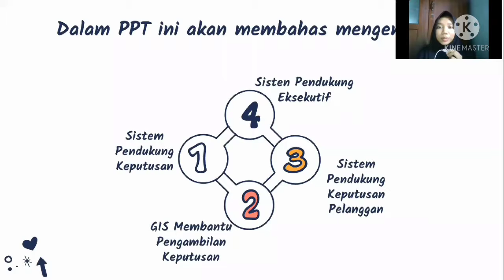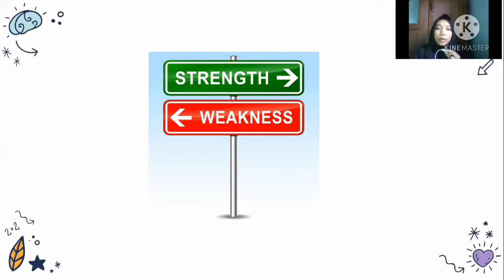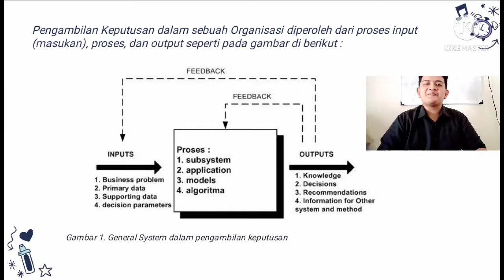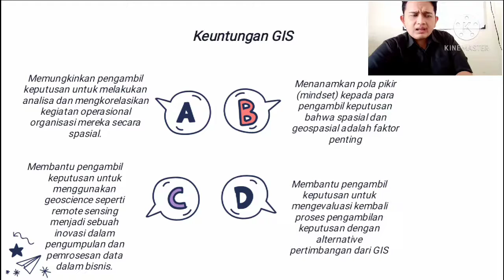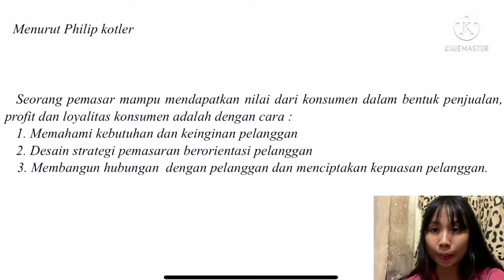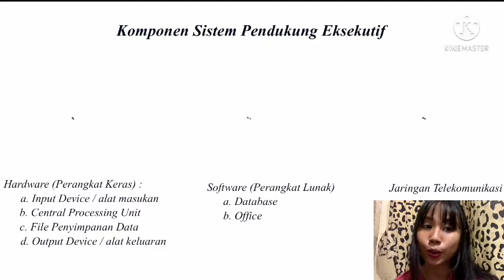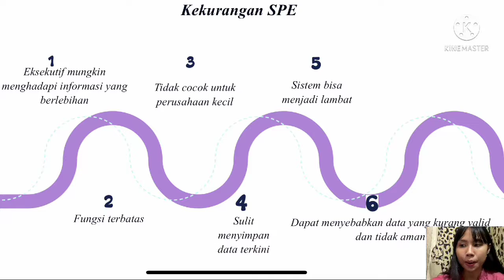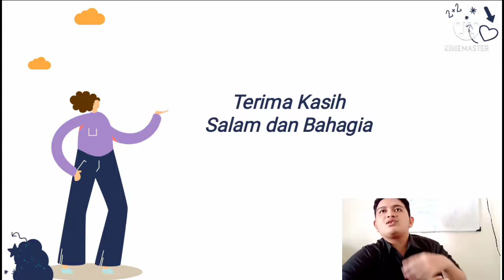MANAJEMEN INFORMASI | MENJELASKAN DAN MEMAHAMI KEPEMIMPINAN | PRODI MANAJEMEN, UST YOGYAKARTA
Pada video ini kita akan membahas tentang Apa saja aspek-aspek dalam kepemimpinan. Video pembelajaran ini menjadi salah satu tugas Ujian Akhir Semester (UAS) dari Mata Kuliah Manajemen Informasi di Prodi Manajemen, Fakultas Ekonomi, Universitas Sarjanawiyata Tamansiswa Yogyakarta.

Kelompok X ( 4A8)
Nama Anggota :
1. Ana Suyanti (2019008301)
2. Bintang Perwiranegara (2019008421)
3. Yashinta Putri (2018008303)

Dosen Pengampu
Moh Ahyar SL, S.E., M.M

Rombel : Manajemen (Reguler) Thn 2021